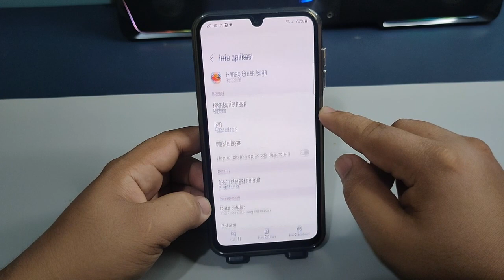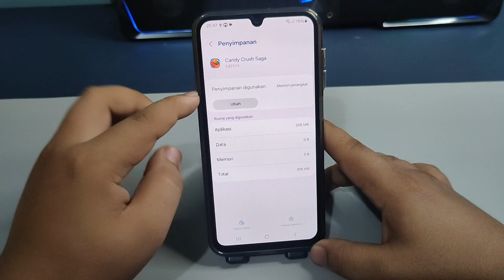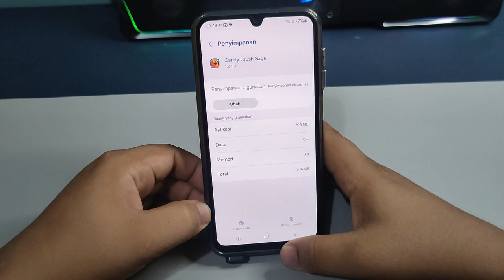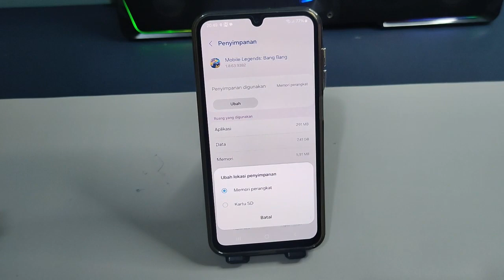Cara Memindahkan Aplikasi Ke KARTU SD Di Hp Samsung A25 A25 5G